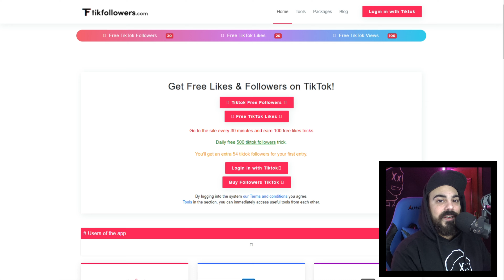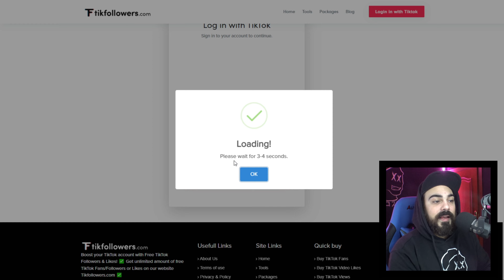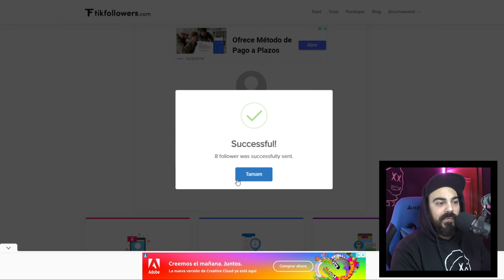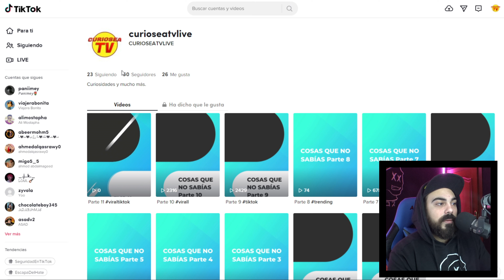Cómo GANAR miles de SEGUIDORES EN TIK TOK EN SEGUNDOS Y SIN APLICACIONES